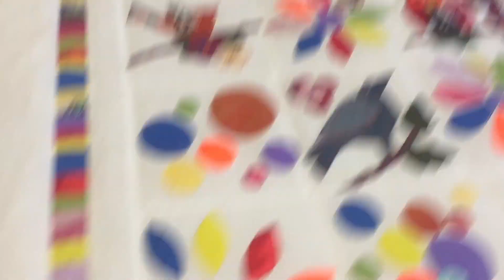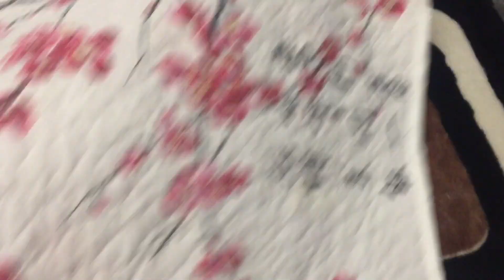ЛОСКУТНОЕ ОДЕЯЛО С ПТИЧКАМИ/СВОБОДНОХОДОВАЯ СТЁЖКА НА БЫТОВОЙ ШВЕЙНОЙ МАШИНКЕ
- Как соединять блоки (второй способ для двусторонней сборки одеяла - на 06:17 минуте)

ВСЕМ УДАЧИ, КРАСОТЫ И ВДОХНОВЕНИЯ